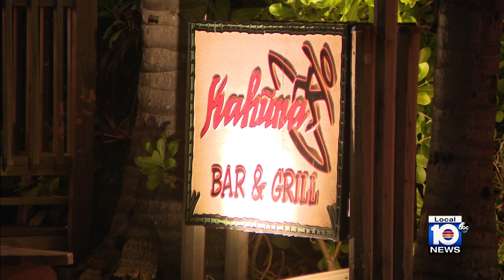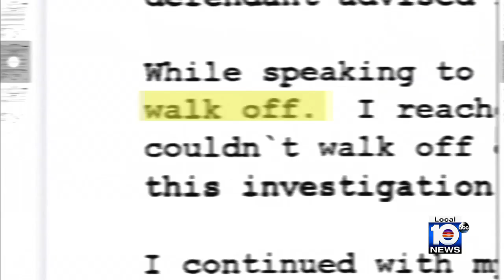Former Florida Panthers coach Andrew Brunette bonds out after facing DUI charge in Broward County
Former Florida Panthers coach Andrew Brunette posted bond after driving under the influence